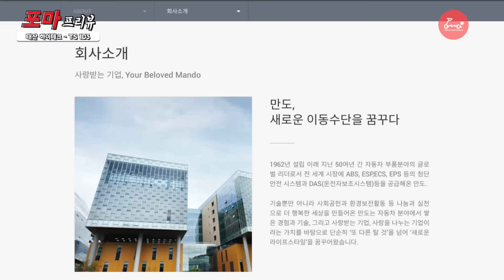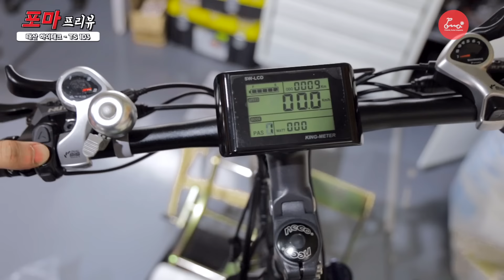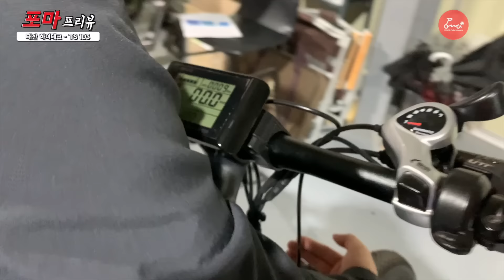두유 노우 태산 죤기좌줜궈? | 국산 MTB 전기자전거 태산 TS1D3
🛴 전국 세그웨이 공식 대리점 오픈! 🛴
좋은 제품과 합리적인 서비스를 받아보세요

세그웨이 용산 서비스센터 | 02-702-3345 | 서울시 용산구 청파로 74 전자랜드 신관 1층 126호
세그웨이 기흥점 | 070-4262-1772 | 경기 용인시 기흥구 신고매로 59 지하 1층 UP+
세그웨이 대구점 | 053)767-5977 | 대구 중구 명덕로 97 1층
세그웨이 일산점 | 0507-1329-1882 | 경기 고양시 일산서구 덕이로276번길 26-23
세그웨이 창원점 | 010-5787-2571 | 경남 창원시 의창구 평산로 23, 신화 테크노밸리 640호
세그웨이 서울 용산점 | 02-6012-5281 | 서울 용산구 한강대로88길 21-9  1층
세그웨이 울산 남구점 | 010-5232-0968 | 울산 남구 봉월로 76, 1층
세그웨이 부산 금정점 | 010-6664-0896 | 부산 금정구 장전동 203-5
세그웨이 강동점 | 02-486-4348 | 서울 강동구 풍성로 150
세그웨이 성북점 | 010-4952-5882 | 서울 성북구 장위동65-137번지 1층
세그웨이 서울 광화문점 | 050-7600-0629 | 서울특별시 종로구 자하문로2길 12, 1,2,3층
세그웨이 인천 송도논현점 | 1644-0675 | 인천 논현동 소래역서로6-8
세그웨이 성남 위례점 | 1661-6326 | 경기도 성남시 성남대로1542번길 21 104호

오프라인 포마샵 : 지도 어플에 '포마샵'을 검색해 주세요
오프라인 포마샵 전화번호 : 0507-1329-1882

💌 포마의 SNS 💌